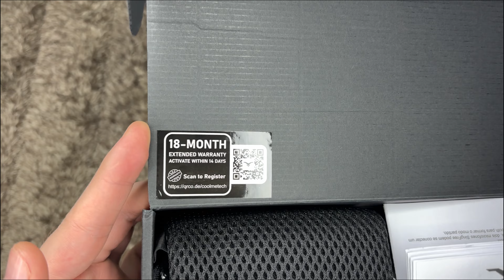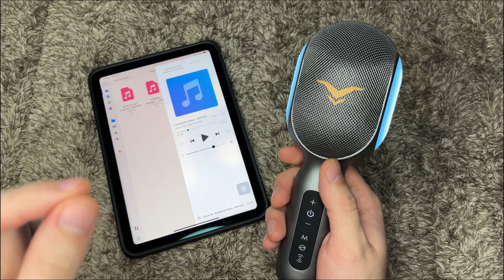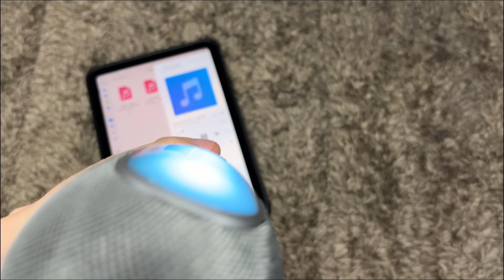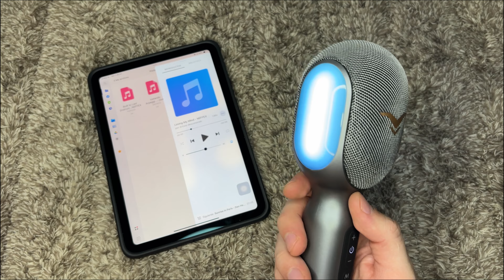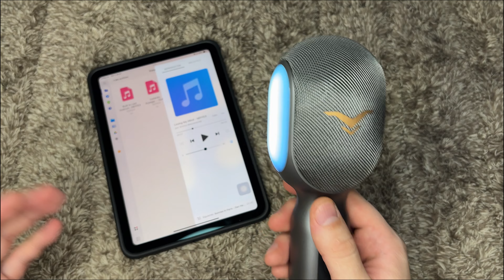BOCINA Y KARAOKE 2 en 1 🤩 stage singfree 2024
Hola amigos

🔥Tienda Amazon🔥